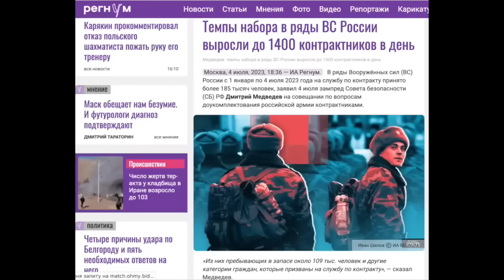КАЗАНСЬКИЙ: Путіна ПІДСТАВИЛИ у прямому ефірі / Спливла ПРАВДА про армію РФ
Денис Казанський @DenisKazanskyi  у новому випуску на своєму ютуб-каналі прокоментував нове марення російських пропагандистів. Що вони наговорили цього разу – дивіться у відео.